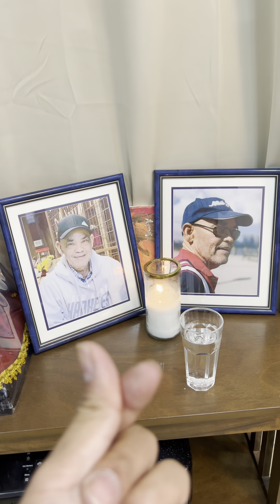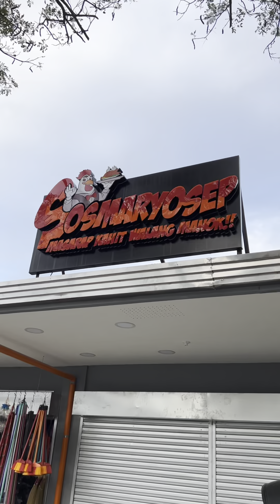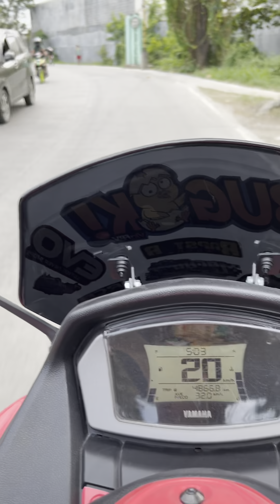PAG SILBIHAN ANG MALUNGKOT KONG MISIS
Sa mga gustong tumalpak message lang kayo
Team Bugok

Please
Paki follow Facebook Page namin: